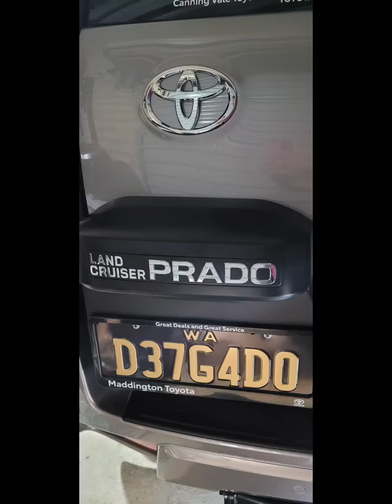Our New Baby's blessing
Dear God, Thank you for your great love and blessing over our lives. Thank you that your favor has no end, but it lasts for our entire lifetime.

Be with us now and bless us as we dedicate this car and it use to the living and preserving of lives to your glory and praise.